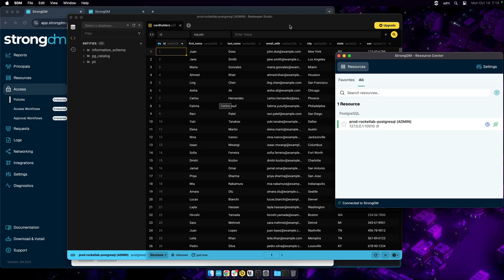Require Admin Approval to Update "Cardholders" Table On Any PCI Database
In this video, John Martinez shows how this policy ensures that an administrator approval is needed before updates are performed on the cardholder table, avoiding such attacks.

Knock knock.. Who’s there? Strong.
Strong who? StrongDM!!!

Hi there 👋 (We know… that was a bit of a corny entrance),

We’re StrongDM - Your Partner in Zero Trust Privileged Access.

We’re a Zero Trust privileged access management (PAM) solution that provides policy-based action control for any type of infrastructure. We help security teams stop unsanctioned actions while ensuring continuous compliance.

What are we proud to share?
👉Strong Policy Engine
👉Frustration-Free Access Management
👉Complete Visibility in your Environment
👉Workflows for Just-In-Time Access
👉Dad Jokes 🧑‍💼… like actually

Explore, get to know us, enjoy a laugh, and we’ll chat soon.

True Zero Trust = Never Trust. Always Authorize.  🙏🚀